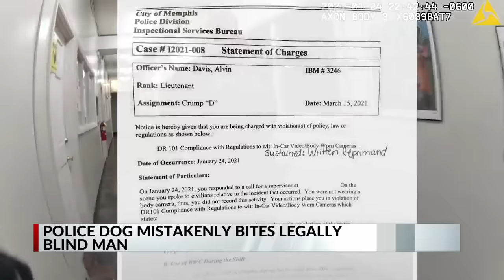Police dog bites blind man in church hostel, prompting lawsuit